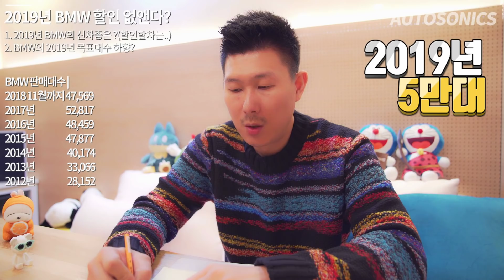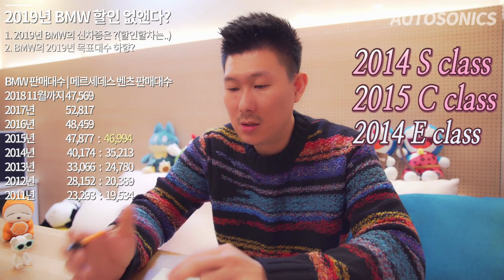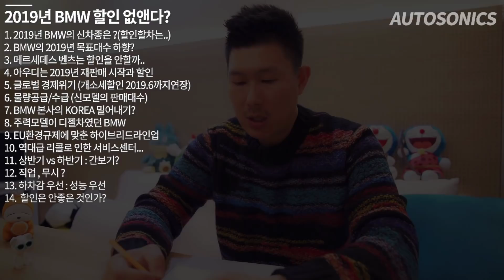2019년 BMW 폭풍 할인 그 모든 이야기!! ♥ 오토소닉스 소닉 스튜디오 #121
2019년 BMW의 판매정책 변화로 인해 목표대수를 하향하고 수익율을 높여 할인을 축소할 계획이며, 2018년 형식연도 모델은 마지막 폭풍할인을 할 것이다!   이 이야기가 맞는 이야기인지 어떤 속내용이 있는지를 스스로 분석해서 제 생각을 이야기 해보았습니다. 저는 신이 아니니 모든 것을 정확하게 예측할 수는 없겠지만 이 정도 분석이면 신뢰도는 매우 높을 것으로 생각합니다. 오토소닉스 채널 구독 ~! 좋아요~!♥

2019년 BMW 폭풍 할인 그 모든 이야기!! ♥ 오토소닉스 소닉 스튜디오 #121